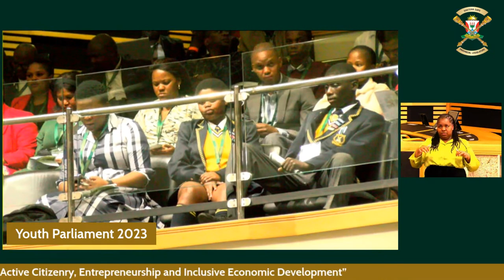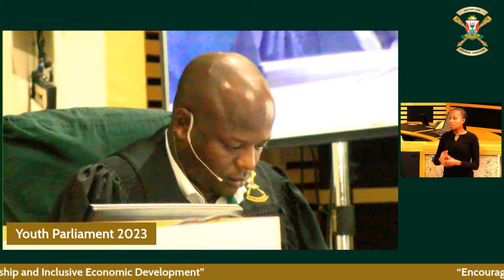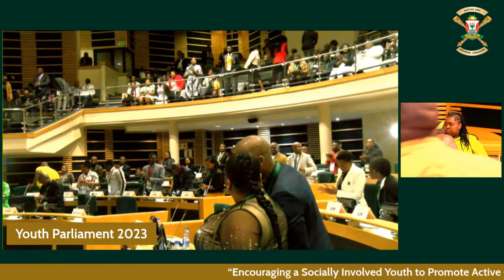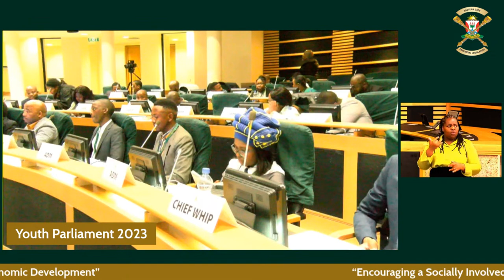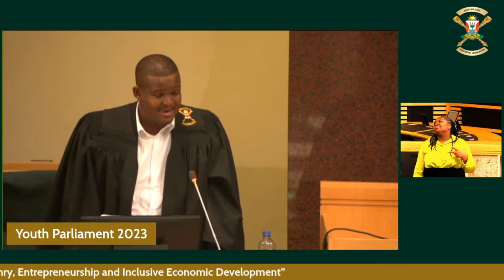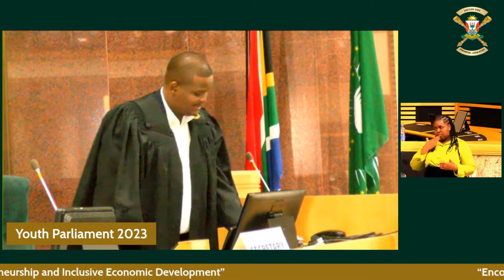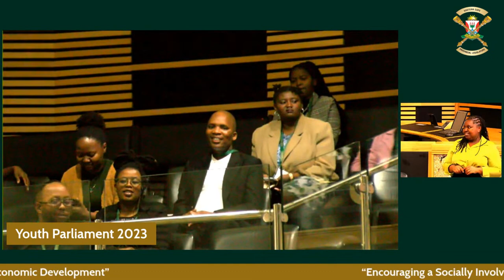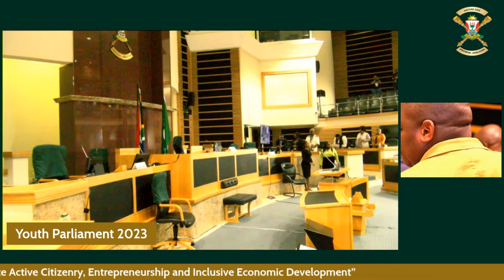Eastern Cape Provincial Legislature